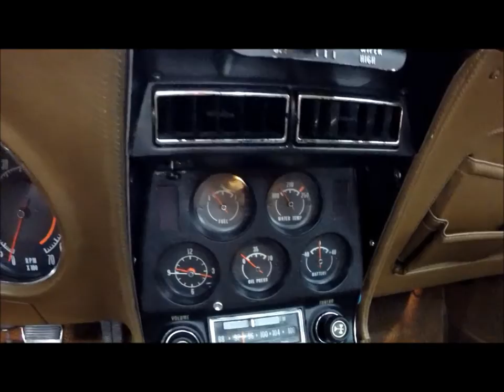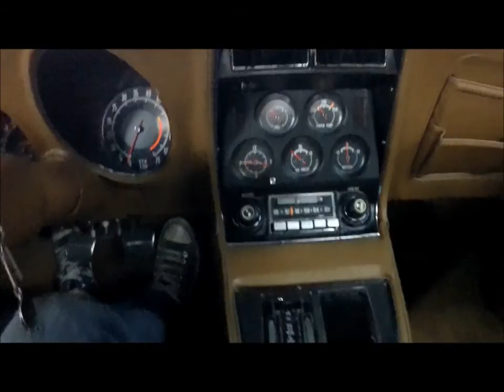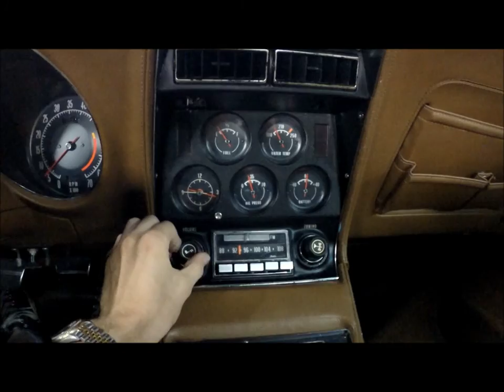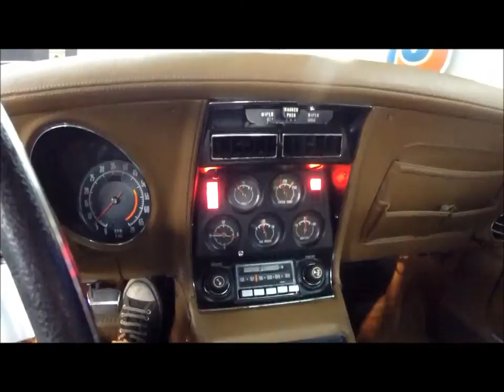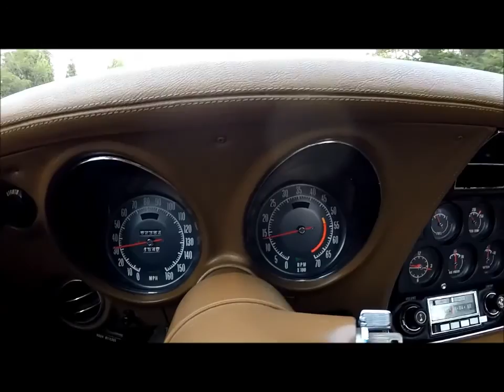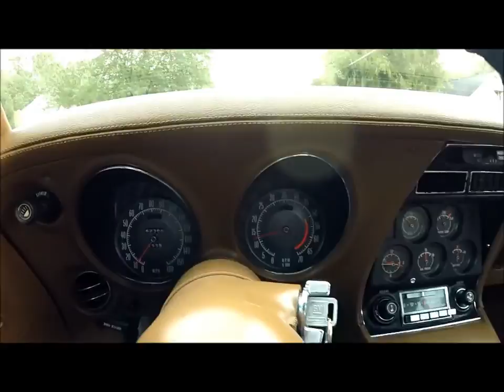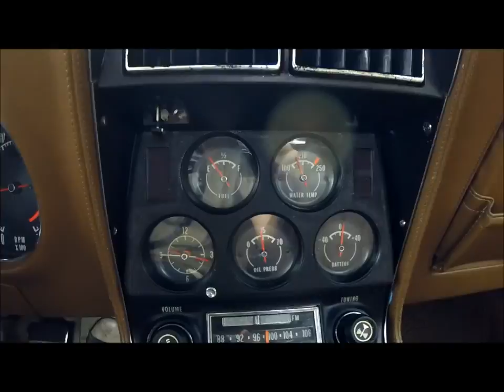1972 Corvette - #'s Match, War Bonnet Yellow/Saddle, 4 Speed - Seven Hills Motorcars